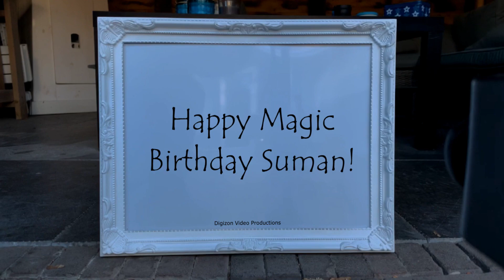Magic Birthday Suman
Happy magic birthday hands video for Suman.
I wish you the very best of life and all it has to offer.

HAPPY BIRTHDAY SUMAN!!!
Have fun with this personal Suman video!

• The origin of Suman is Sanskrit
• The meaning of Suman is Cheerful; Intelligent; Wise
• Suman is usually a unisex name